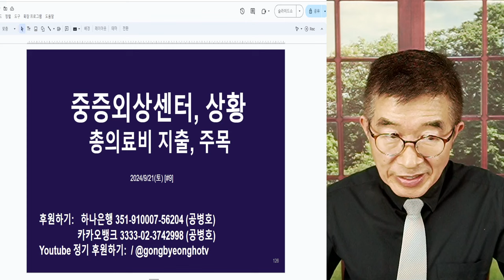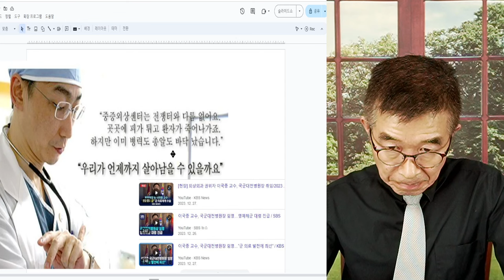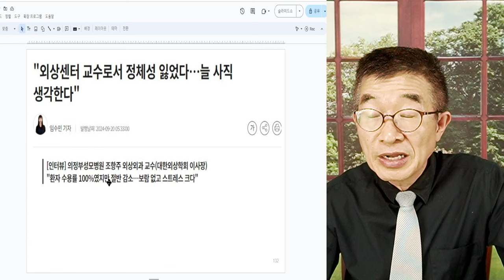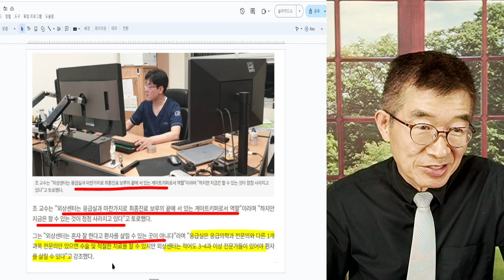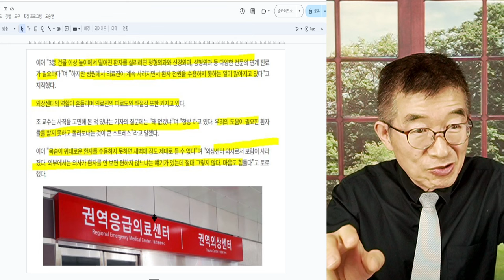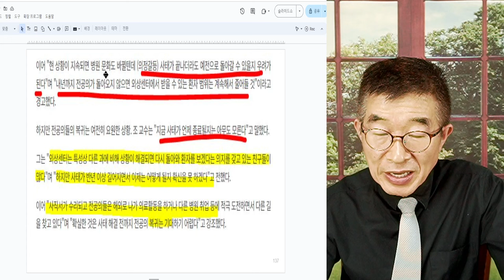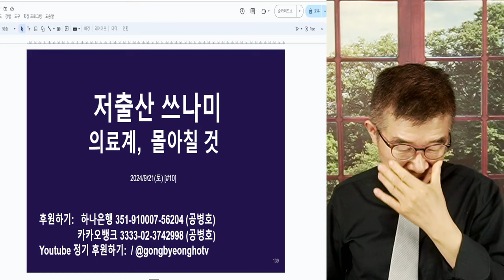중증외상센터, 현재 상황 / 가동율 50% 이하 / 의정부성모병원, 외상외과 교수의 생생한 증언 [공병호TV]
Bitcoin : 3MTW849AkP2ftLeSK2teZHMmzLu7Z83s9U